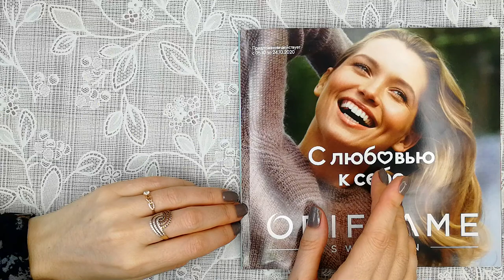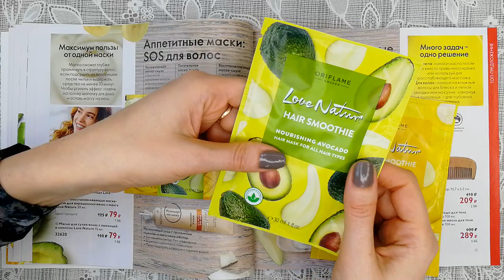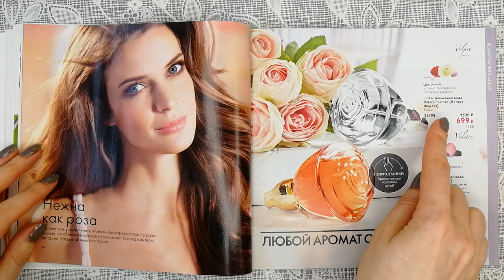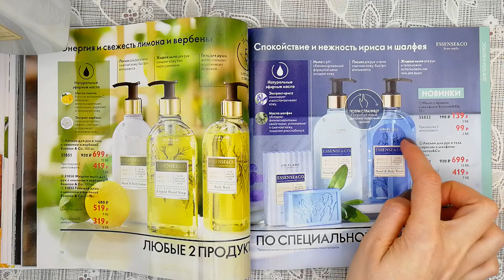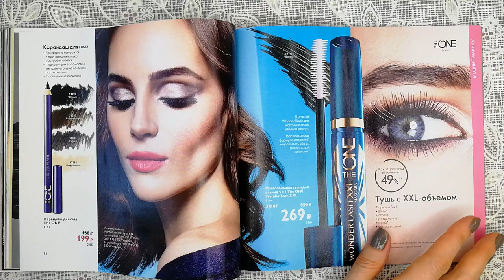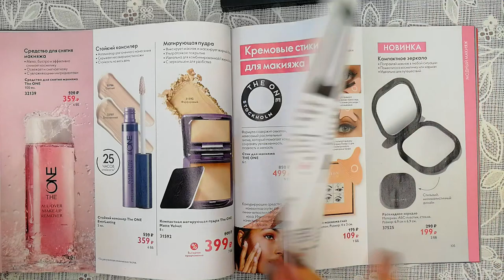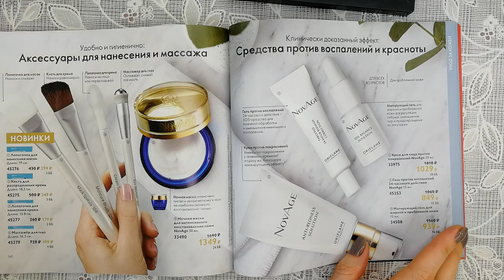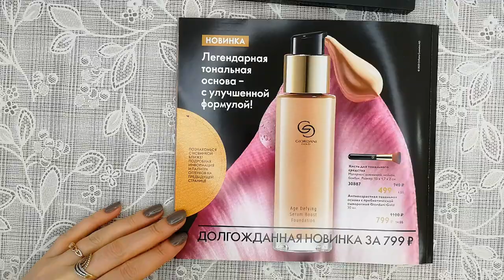БОЛЬШОЙ ОБЗОР КАТАЛОГА Oriflame №14-2020